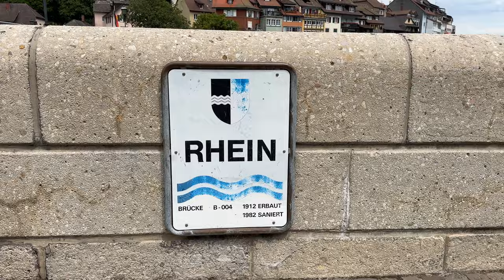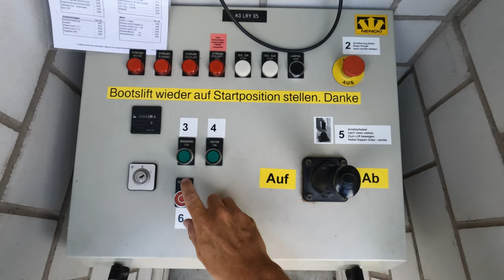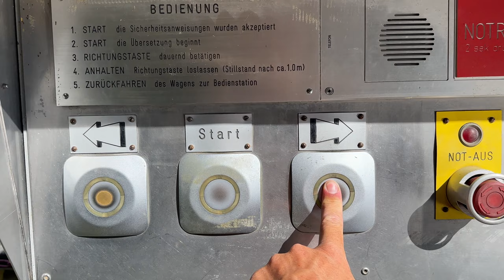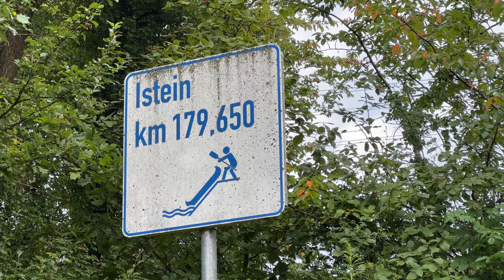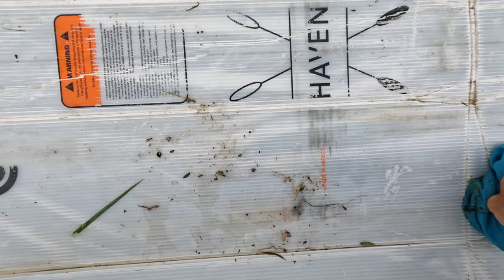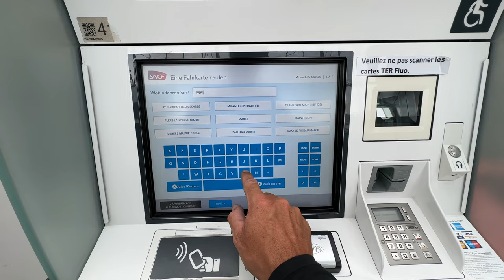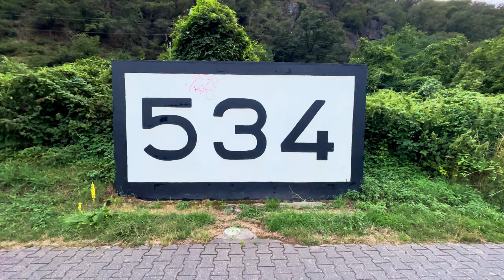With the ORU Kayak on the Rhine - 300 miles!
I bought an Oru folding boat with the aim of going down the Rhine. I started in the Rhine Gorge near Versam (Grisons, Switzerland). Paddled on the Alpenrhein through the Rhine Valley to Rheineck. From there I drove over the old Rhine to the Rheinspitz near Altenrhein in Lake Constance. I took the train from Arbon to Konstanz because Lake Constance is not the Rhine but a lake. From Constance at Rhine kilometer 0 I continued kayaking on the High Rhine to the island of Reichenau, past Stein am Rhein, the Rhine Falls, around the island of Rheinau to Rheinfelden and then to Basel. From there we continued on the Upper Rhine to Rhinau (France) with the aim of driving to Strasbourg. Since the weather forecast only predicted rain, but I didn't want to go home yet, I decided to pack the canoe and take the train to Mainz. From there I paddled on the Middle Rhine through the Rhine Valley to Koblenz.